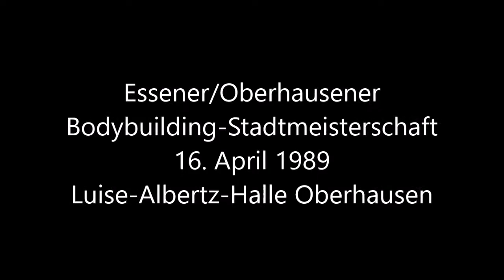Bodybuilding Stadtmeisterschaft 1989 Oberhausen - Luise-Albertz-Halle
Bodybuilding Stadtmeisterschaft 1989 Oberhausen/Essen  -  Luise-Albertz-Halle Oberhausen